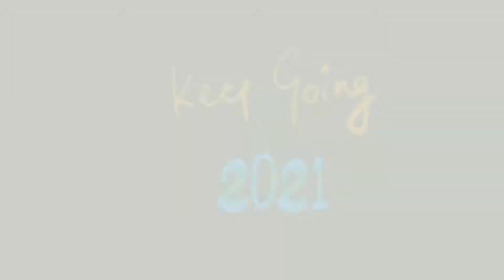61st BIRTHDAY 🎂 OF Ma’am CRISTY | Whole day Brown Out | Janen’s Vlog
Late upload na po and 2 weeks na ang lumipas and lahat naman okay..lahat namn ay okay 👍 😅